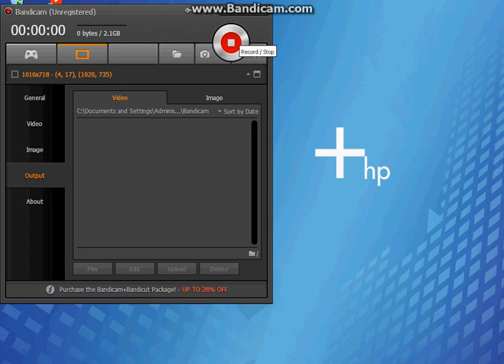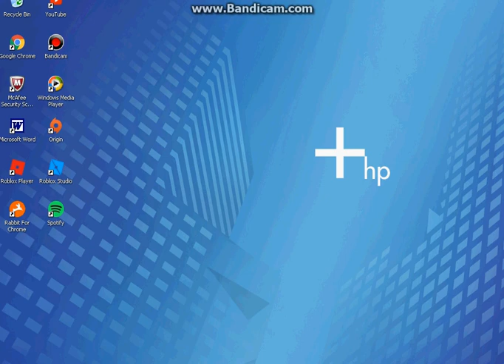IT'S GIVEAWAY TIME!!!!!!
musical.ly: depressedcomposition
Google+:DepressedComposition
New IMVU Name: KaiBlack2020
 System Manufacturer: ASUSTeK COMPUTER INC.
 System Model: X551MA
 BIOS: X551MA.506
 Processor: Intel(R) Celeron(R) CPU  N2830  @ 2.16GHz (2 CPUs), ~2.2GHz
Streaming service: OBS 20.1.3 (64 bit)
Facecam: Logitech webcam 120